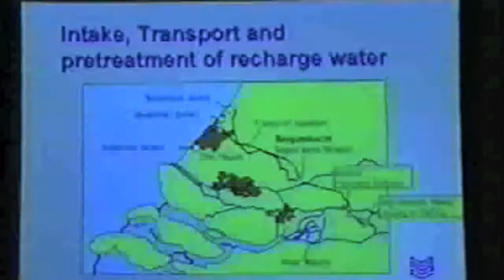IAIA '02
Clips from IAIA 2002